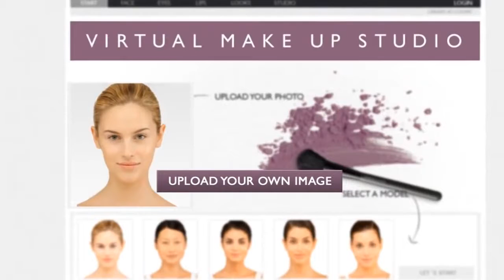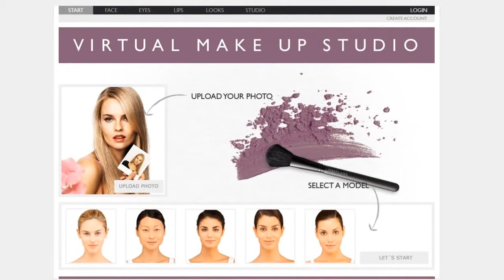Oriflame Make-up Studio